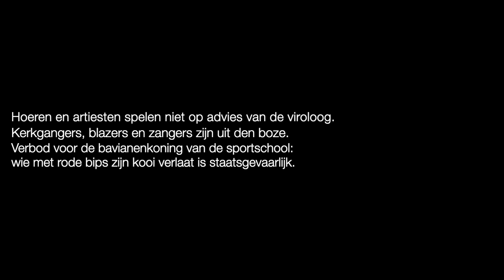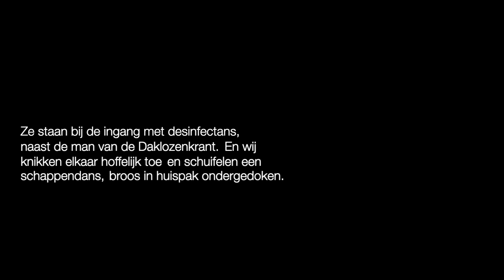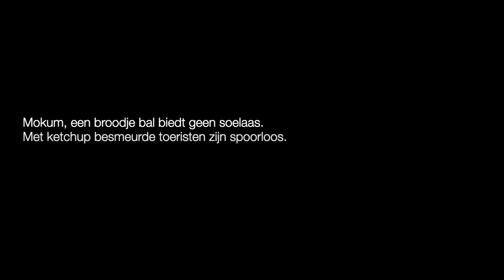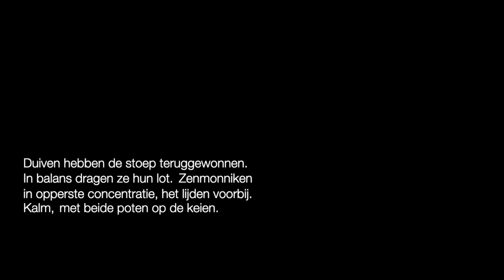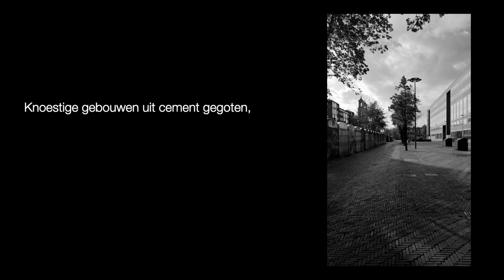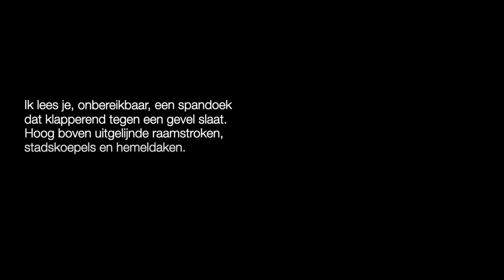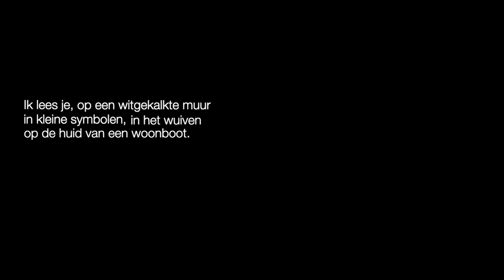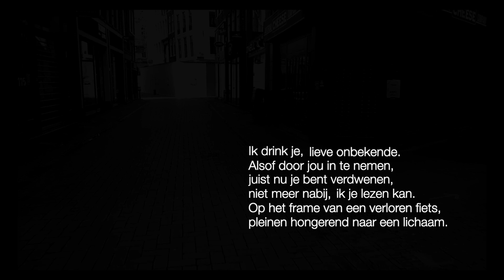Herwin | Reclaim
A short film by Maarten Ornstein about Amsterdam during the COVID19 lockdown in Spring 2020. Text by Jeannine Valeriano, music and images by Maarten Ornstein. Music played by Heleen Hulst, Ab Baars, Helena Basilova and Tony Overwater. Edited by Maarten Ornstein.
This project was made possible by Amsterdams Fonds voor de Kunst